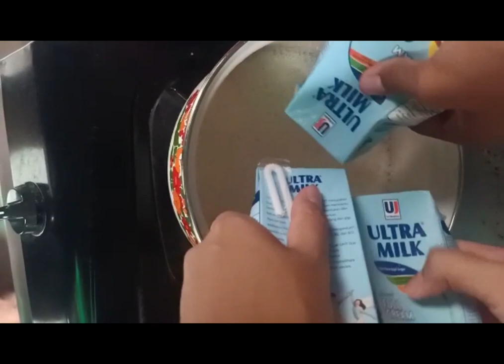praktikum bioteknologi || membuat keju kelompok 6 Kelas IX A SMP KHD